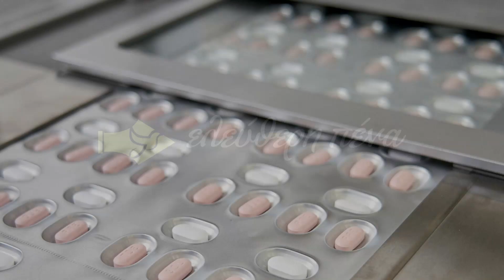ΘΕΑΜΑΤΙΚΑ ΤΑ ΑΠΟΤΕΛΕΣΜΑΤΑ ΑΠΟ ΤΟ ΧΑΠΙ ΚΑΤΑ ΤΟΥ ΚΟΡΩΝΟΪΟΥ, ΣΥΜΦΩΝΑ ΜΕ ΤΗ PFIZER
H Pfizer με ανακοίνωση της επιβεβαιώνει πως οι μελέτες της δείχνουν πως η αντιική θεραπεία της που λαμβάνεται με την μορφή χαπιού βοηθάει στην αποφυγή σοβαρών ασθενειών ενώ λειτουργεί πολύ καλά κατά της παραλλαγής «όμικρον».